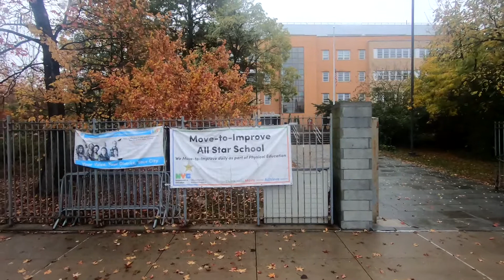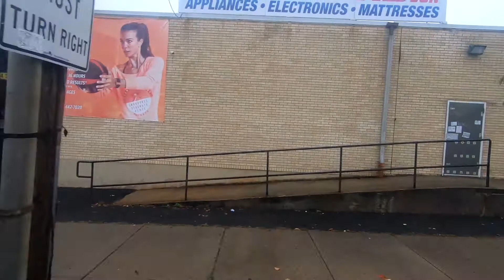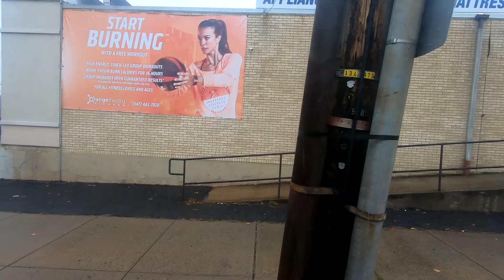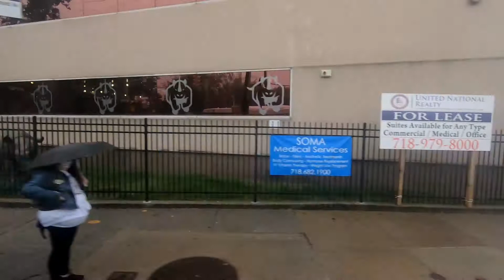Staten Island, New York to Bayonne, New Jersey - S89 Limited Bus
S89 bus route from New York to New Jersey.

STATEN ISLAND, NEW YORK = 0:00:00 - 0:42:00
BAYONNE, NEW JERSEY = 0:43:00 - 0:50:00